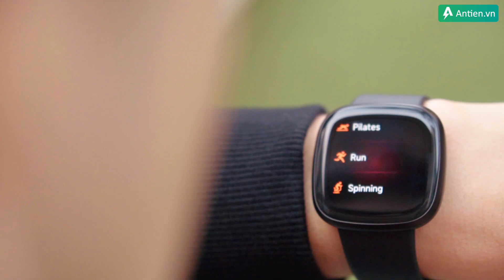Đồng hồ thể thao Fitbit Versa 3 - Nguồn cảm hứng giúp bạn tiến về phía trước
► Tư vấn sản phẩm : 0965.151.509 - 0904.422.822
Cơ sở 1 : Số 4/1 ngõ 55 Huỳnh Thúc Kháng - Đống Đa - Hà nội
Cơ sở 2 : 69 Khâm Thiên - Đống Đa - Hà nội.
Cơ sở 3: 779 Lê Hồng Phong, Phường 12, Quận 10, TP. Hồ Chí Minh.